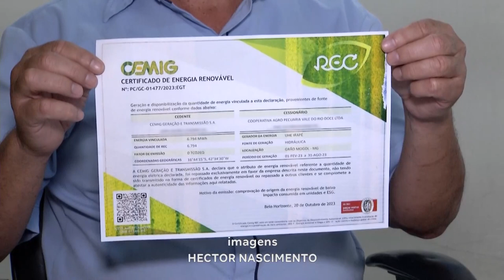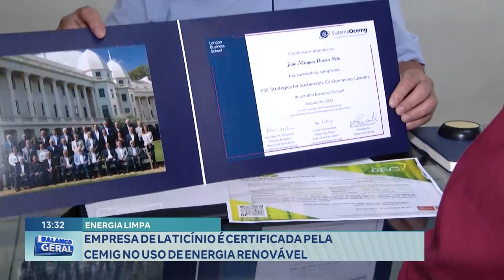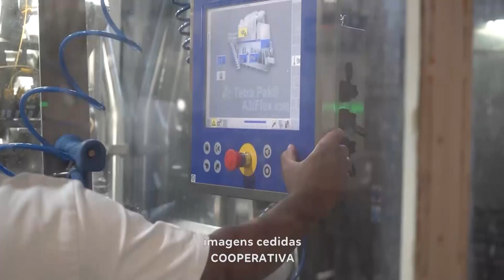Energia Limpa: Empresa de Laticínio é Certificada pela Cemig no Uso de Energia Renovável.